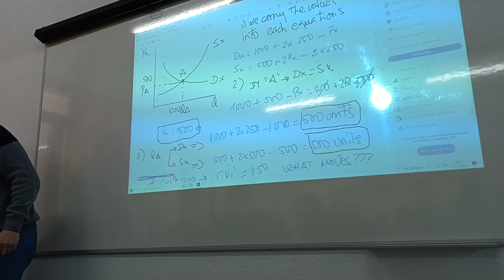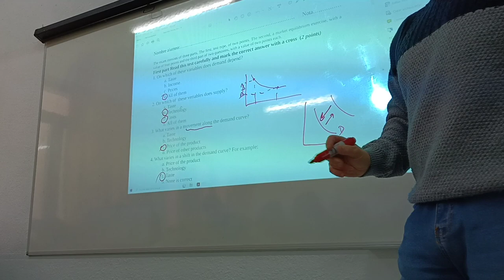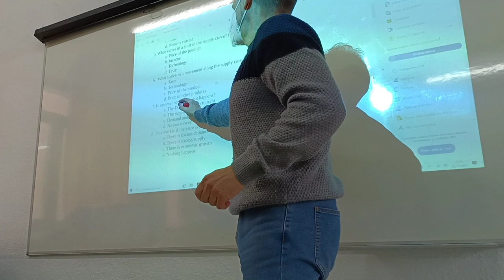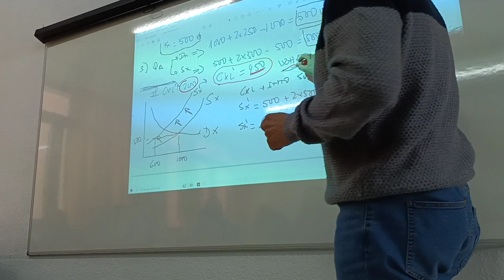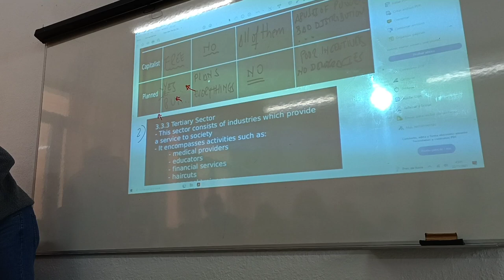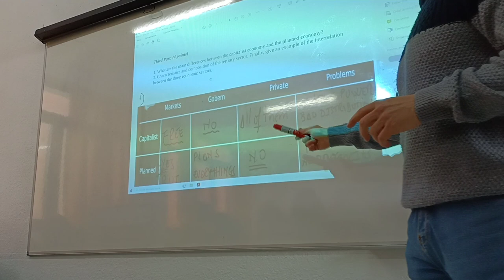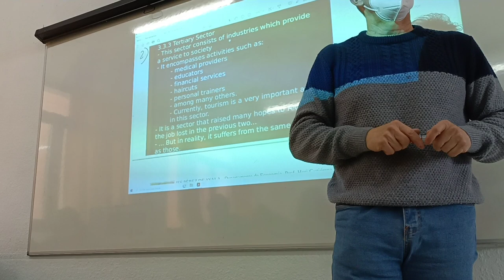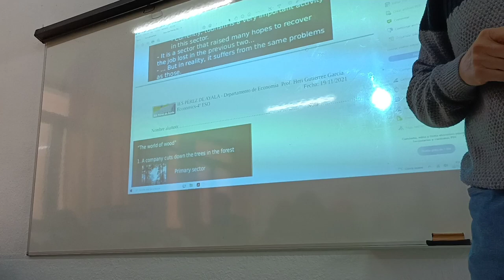Second exam correction. In class. A lot of noises.